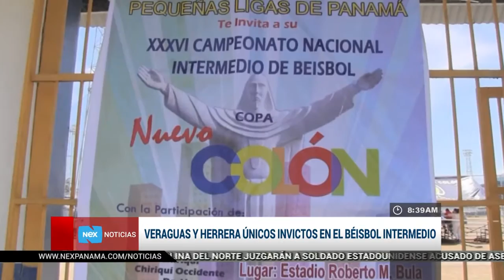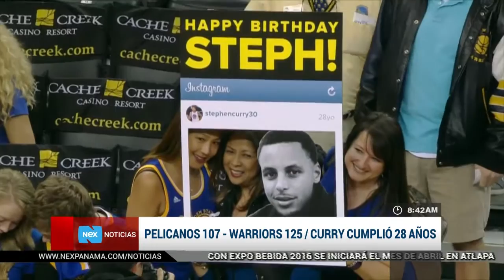Noticias deportivas del 15 de marzo 2016